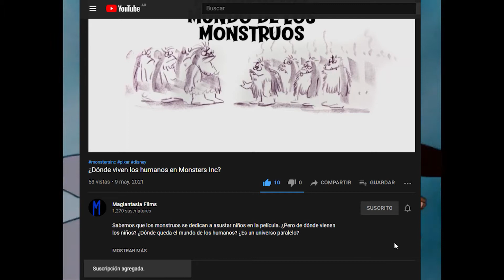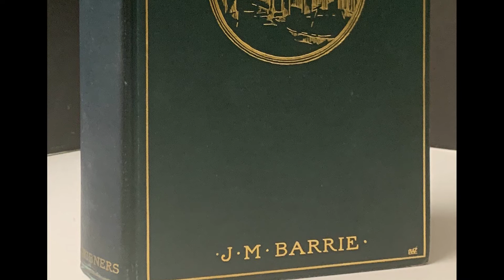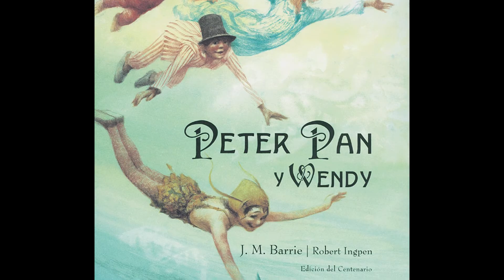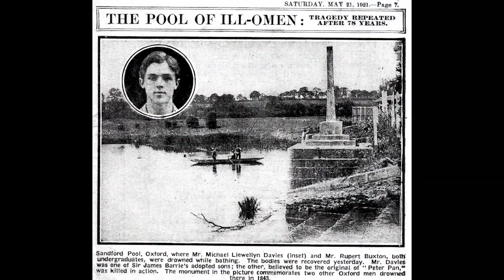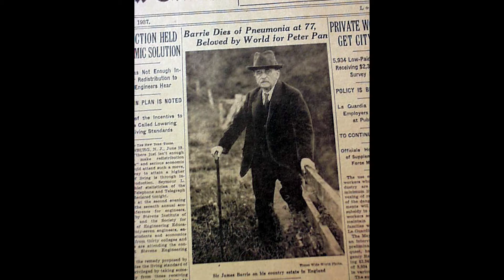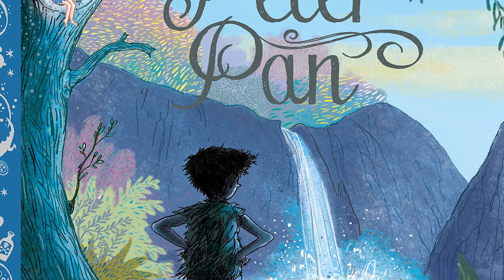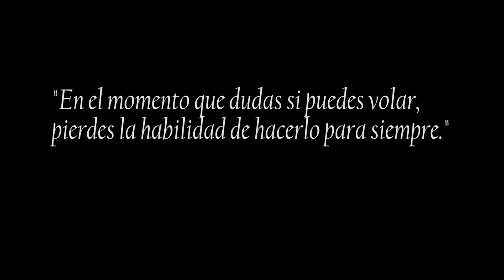El verdadero Peter Pan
Probablemente la versión más reconocida de Peter Pan sea aquella salida de la película animada de Disney, de 1953. Pero el origen del personaje se remonta a algunas décadas antes: 1902, en el libro “The Little White Bird” de James Matthew Barrie. El escritor se basaría en tres hermanos reales, uno de ellos llamado Peter, para dar vida a su creación. Así cómo originalmente el País de Nunca Jamás no sería un lugar de fantasía, sino un parque real de Londres llamado “los Jardines de Kingston”. Si quieres saber más sobre ésta historia, disfruta nuestro video.

Guión y edición: Agustin Soraire
Locución: Lia Nathaly Macana